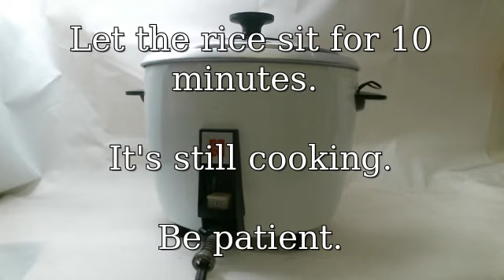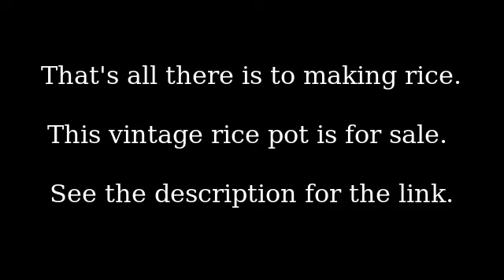Vintage 1960s National Rice Cooker, How to Cook Rice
Shows the classic National rice cooker, the one that started it all (well, this specific shape - the Toshiba predates it). This is a piece of history here.

This rice cooker is from the early 1960s, guessing based on the logo.  It still functions. It's also for sale, here on ebay

National is better known as Panasonic. The brand was created by Matsushita to sell light bulbs. They also sold radios and batteries, but this rice cooker spread around the world, and became the standard cooker across Asia. It's design was copied widely, and similar cookers are still available today, from numerous companies.